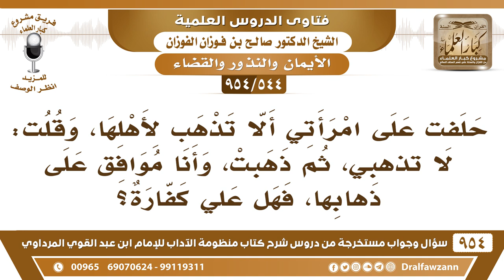[544 -954] حلفت على امرأتي ألا تذهب لأهلها، ثم أذنت لها بالذهاب فهل علي كفارة؟ - الشيخ صالح الفوزان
-[544 /954] السؤال: حلفت على امرأتي ألا تذهب لأهلها، وقلت: لا تذهبي، ثم ذهبَتْ، وأنا موافقٌ على ذهابها، فهل عليَّ كفارة؟
الجواب: إذا حلفت عليها لا تذهب، ثم سمحت لها عليك كفارة، لأنك حنثت في يمينك، لو أنك حلفت عليها ما تذهب إلا بإذنك، فهذه مثلها لا بأس هذا استثناء، أما إذا حلفت أنها ما تذهب مطلقًا وذهبت أو أذنت لها وذهبت فعليك الكفارة.
للاشتراك في قناة الشيخ صالح الفوزان
سؤال وجواب من شرح منظومة الآداب ( 945 ) مقطع

للاستفسار والإقتراحات والدعم
رئيس الفريق
لمشروع كبار العلماء